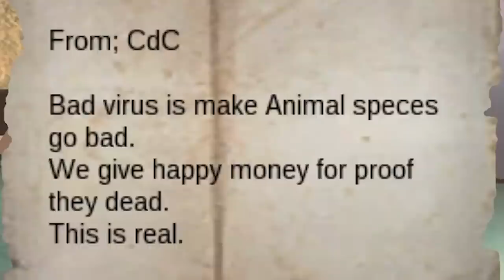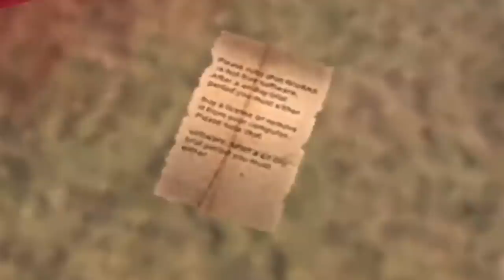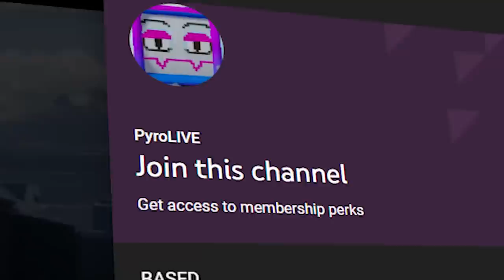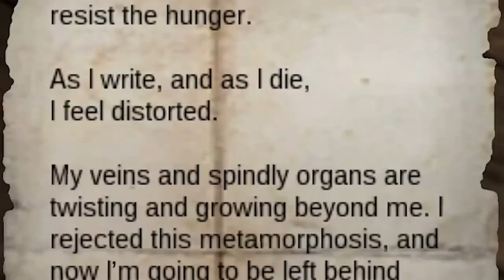Don't Look At This Squirrel